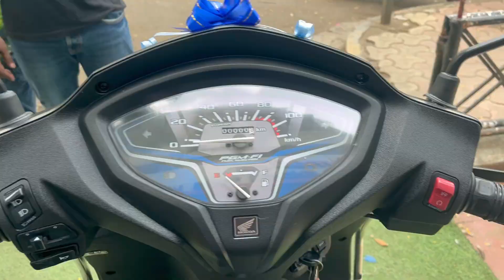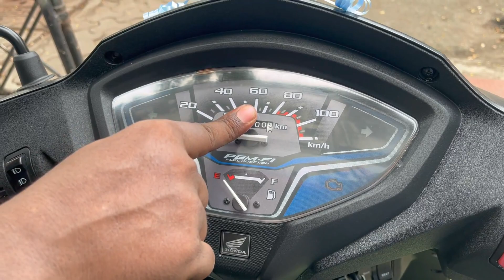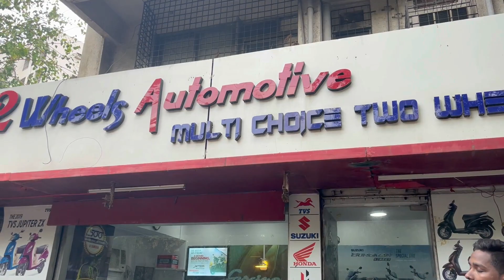All New Activa 6g ‼️ Detailed Review | 2023 New Honda Activa 6 G👌E 20 & OBD 2 With All New Features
{ 2 Wheels Automotive }
Multi Choice Two Wheeler Showroom
मुम्बई, महाराष्ट्र में मोटरसाइकल डीलर
पता: Shop no 1, Shanti Sadan BLDG., Telly Galli, Andheri East, Mumbai, Maharashtra 400069

1. activa 6g price

2. activa 6g price in india

3. activa 6g price in delhi

4. activa 6g bs6

5. activa 6g price on road

6. activa 6g deluxe

7. activa 6g colours

8. activa 6g mileage

9. activa 6g on road price

10. activa 6g price

11. activa 6g features

12. activa 2022 model price

13. activa 6g colours

14. honda activa 2022 model

15. honda activa upcoming model 2021

16. activa 6g price in india